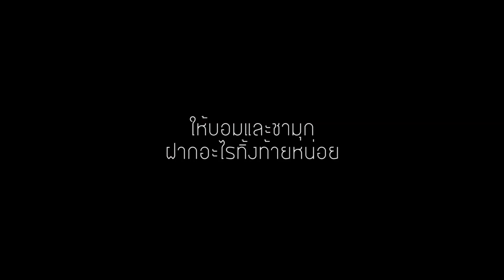Bom Slayerz x ชามุก - แนะนำศิลปินใหม่ [Scoop Interview]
ภูวดล แฟงสุวรรณ(บอม) ศิลปินเดี่ยวหน้าใหม่ ซึ่งเคยมีซิงเกิ้ลเป็นของตัวเองมาแล้วอย่างเช่นเพลง คำเดียวที่เก็บไว้, เจ็บเหมือนกัน , เมษา บอมยังเคยผ่านการประกาวดในรายการ Stage Fighter ทางช่อง GMM และรายการ ร้องให้รอด ทางช่อง One ได้รับรางวัลรองชนะเลิศ
           บอม เรียนจบเอกดนตรีสากลจากมหาวิทยาลัยราชภัฏจันทร์เกษม หลังจากจบมาก็ร้องเพลงเป็นอาชีพและเคยทำวงดนตรีกับเพื่อน ๆ ชื่อว่า SS Slayerz เป็นที่มาของชื่อ Bom Slayerz กับซิงเกิ้ลล่าสุดที่แต่งโดยบอมเอง ซึ่งได้มาอยู่กับสังกัดค่าย MNP Records ชื่อเพลงว่า "เชื่อเถอะ" โดยเพลงนี้ได้ ชามุก จากทีมขมคอ ดีกรีชนะเลิศประกวดเวที Stage Fighter มาฟีเจอริ่งด้วย